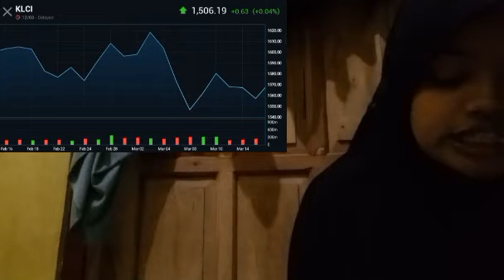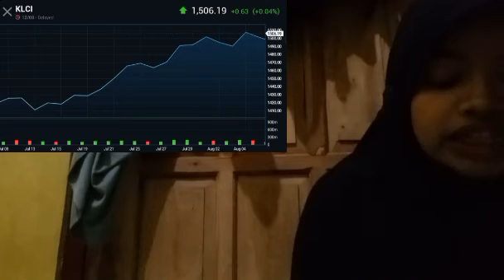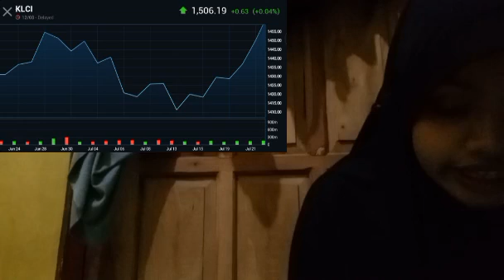THE WORLD CRYPTOCURRENCY INSURANCE CRYPTO IS MADE UP OF TWO DIFFERENT WORDS, INSURANCE CRYPTO CRYPTO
bitcoin mining
bitcoin news today
bitcoin live
bitcoin trading for beginners
bitcoin news
bitcoin explained
bitcoin price prediction
bitcoin crash
bitcoin 2022
bitcoin etf
cryptocurrency for beginners
cryptocurrency news
cryptocurrency malayalam
cryptocurrency trading